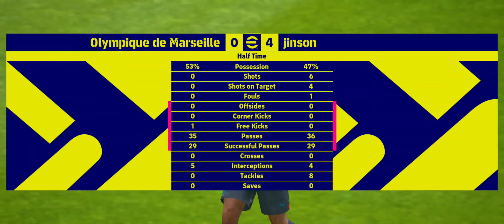Congrats If You Packed This POTW Card 🔥efootball 2023 mobile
Mane card review efootball 2023 mobile
Mane potw card efootball 2023 mobile
Mane potw card
Mane new card pes 2023 mobile
Mane potw card pes 2023 mobile
Mane potw
pes 2023